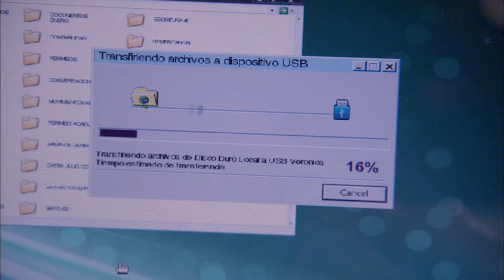The Queen of the South | Recap 01/31/2014 | Telemundo English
Official video of Telemundo content The Queen of the South

Teresa never wanted to become in Queen of anything, but her destiny played her dirty and her love for "El Güero" condemned her. The destiny chose her to be the Cocaine owner and conquer a man's world. She became legend and today she is known as the Queen of the South